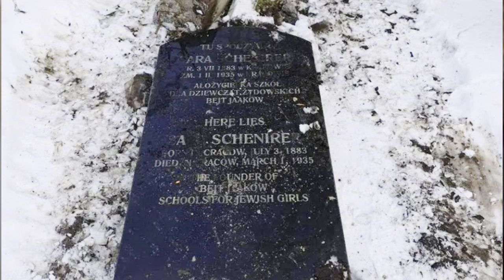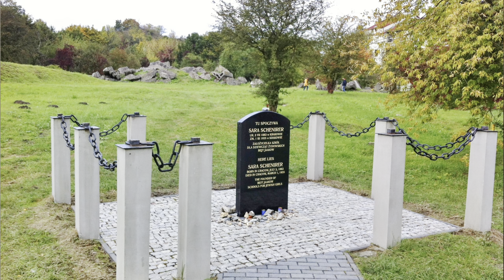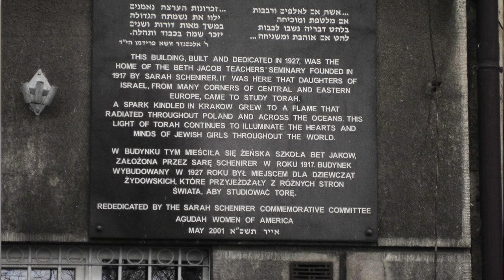The INCREDIBLE story of SARAH SCHENIRER of KRAKÓW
A couple of days ago, Sarah Schenirer's grave was brutally vandalized, likely a result of the rise in antisemitism in the world. I've decided to take this opportunity to tell Sarah's story of transforming women's Jewish education, so that we can use this unfortunate spotlight to further what an incredible Polish Jewish woman she was, and why we should all celebrate her life.

My name is Michael Rubenfeld, and I am a Canadian Polish Jew who moved from Canada and is now living in Krakow, Poland. On this channel I discuss my experience and my perspectives on Poland through a Jewish lens.